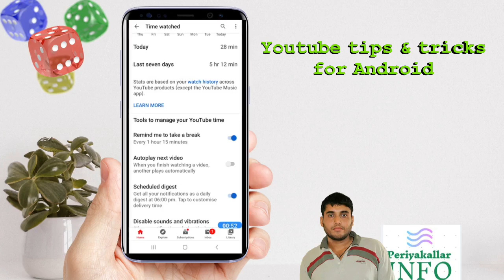YouTube tips & tricks for android 2020 /periyakallar info/Tamil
&&&&&&&&&&&&&&&& எம் மனதில் இருந்து &&&&&&&&&&&&&&&&&&&&&

உங்களை அன்புடன் எம் PERIYAKALLAR INFO பக்கத்திற்கு வரவுற்கின்றோம். எமது இவ் பக்கமானது இலகுவாக பல நவீன விடயங்களை அறிய உதவும் என நம்புகின்றோம்.

மேலும் உங்களின் அதரவை தொடரந்து எதிர்பார்க்கின்றோம்.

               &&&&&&&&&&&&&&&& Other Videos of PERIYAKALLAR INFO :&&&&&&&&&&&&&&

PERIYAKALLARINFO YouTubetips&tricksforandroid2020#